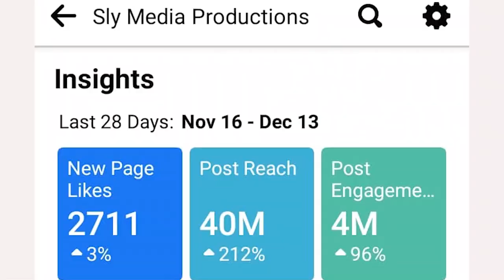Disabled Hazel Mandaza from Mahusekwa High Schl becomes the Child President for Junior Parl